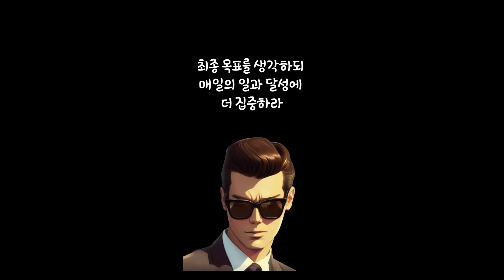습관 고치는 방법 9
1
몰래 하지 말고 공언하라

2
주변의 칭찬을 부탁해 놓아라

3
하루 계획량은 최대한 적게 잡아라

4
한 기간에 한 습관만 바꿔라

5
목표를 달성한 이미지를 책상에 붙여 놔라

6
최종 목표를 생각하되 매일의 일과 달성에 더 집중하라

7
목표를 글로 써 붙이고 매일 아침 열 번 외쳐라

8
완벽 추구를 말라, 예외를 인정하고 계속하라

9
매일 체크리스트를 만들어 표시하라